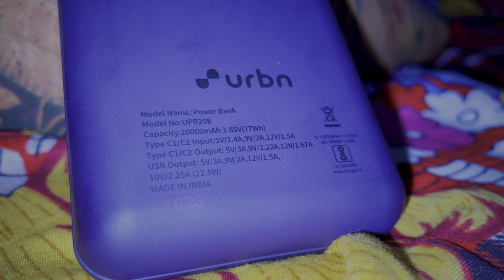Urban 20,000 MAH power bank unboxing 😉👍